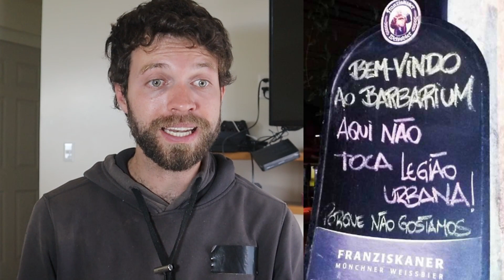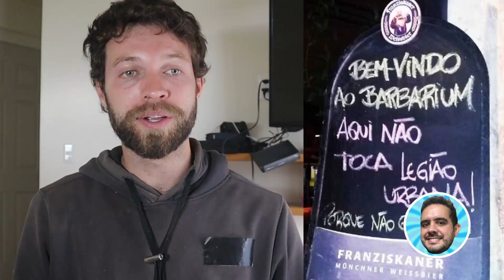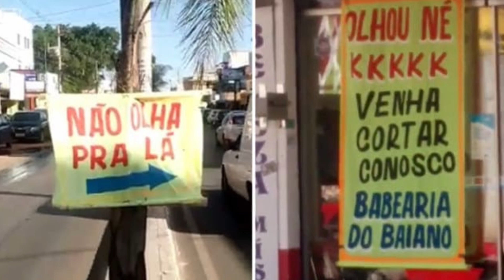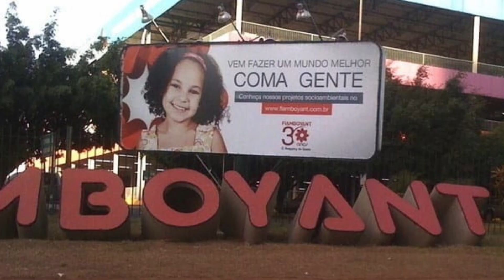As Placas Mais HILÁRIAS Do Brasil | Brasileiro Tem Que Ser Estudado